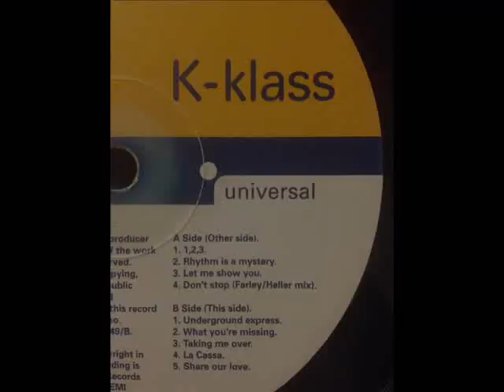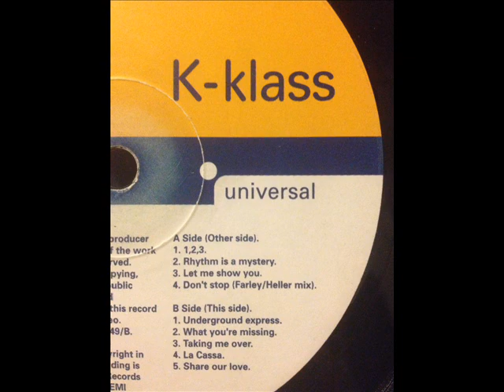K-Klass - Share Our Love